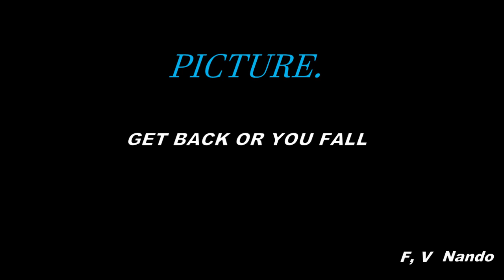picture live Ridderkerk Repetitie get back ore you fall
PICTURE LIVE